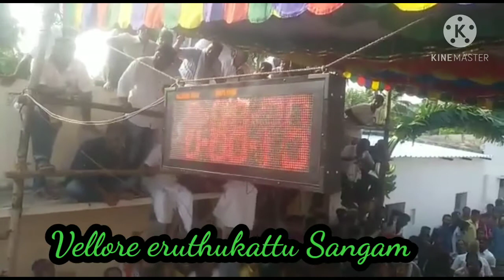NTR puli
Vellore eruthukattu Sangam